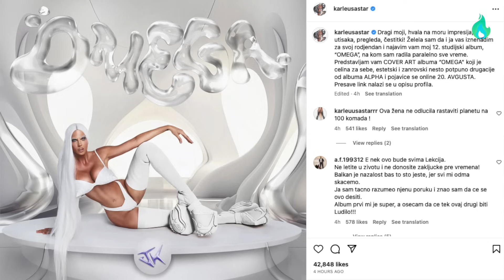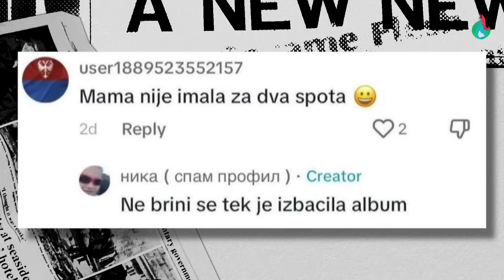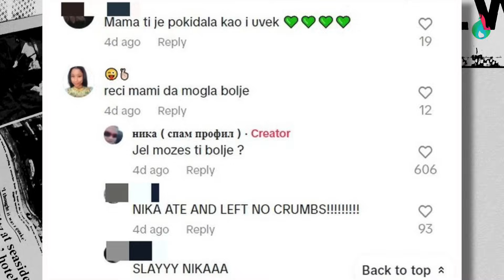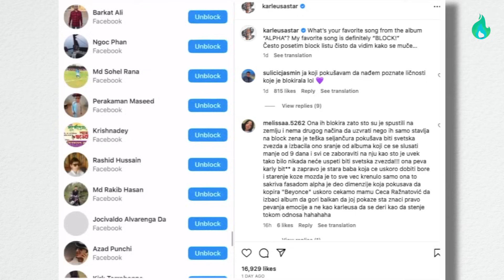STIŽE OMEGA: Kakav Će Biti Karleušin Drugi Album?